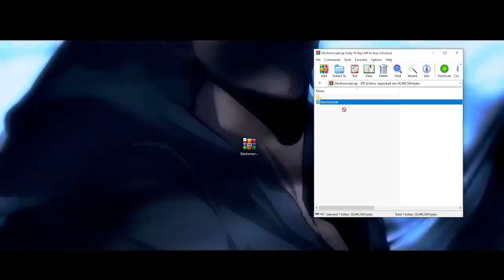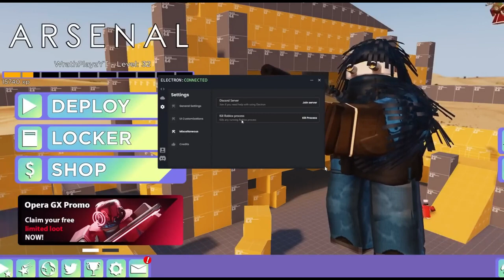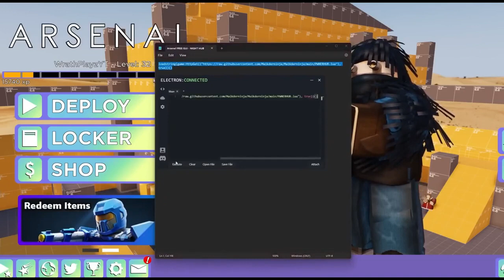🔥 Electron V3 - The Return of Exploit on ROBLOX! - BEST Executor 2024! 🔥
Password: 1889

If you can’t download / install the archive, you need to:
1. Disable / remove antivirus (files are completely clean)
2. If you can’t download, try to copy the link and download using another browser!
3. Disable Windows Smart Screen, as well as update the Visual C++ package